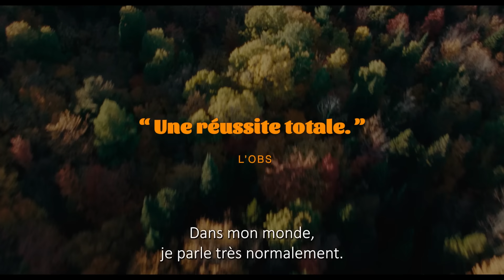SIMPLE COMME SYLVAIN de Monia Chokri | BANDE-ANNONCE OFFICIELLE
SIMPLE COMME SYLVAIN
un film de Monia Chokri
avec Magalie Lépine-Blondeau, Pierre-Yves Cardinal, Francis-William Rhéaume, Monia Chokri

Sophia est professeure de philosophie à Montréal et vit en couple avec Xavier depuis 10 ans. Sylvain est charpentier dans les Laurentides et doit rénover leur maison de campagne. Quand Sophia rencontre Sylvain pour la première fois, c’est le coup de foudre. Les opposés s'attirent, mais cela peut-il durer ?

Festival de Cannes 2023, Un Certain Regard

1h50  |  Canada  |  comédie romantique  |  sortie le 08.11.23